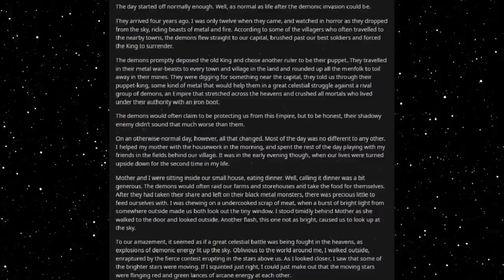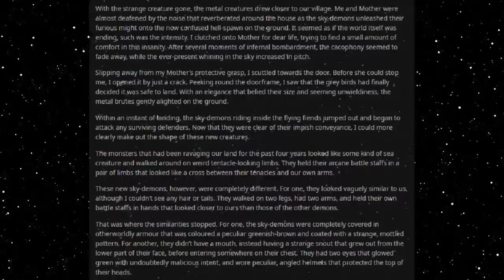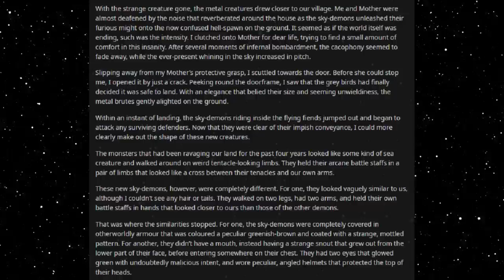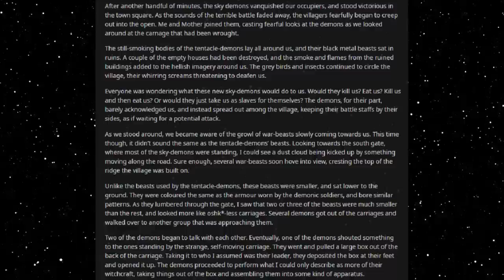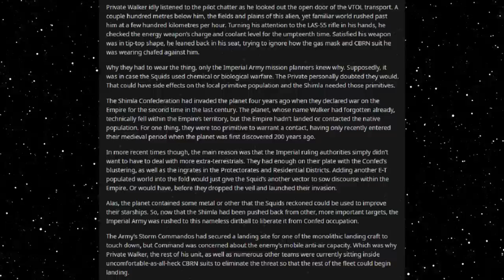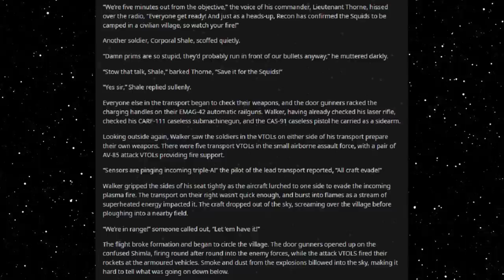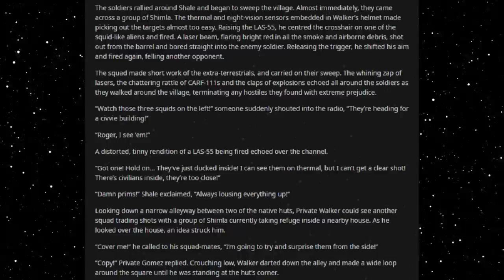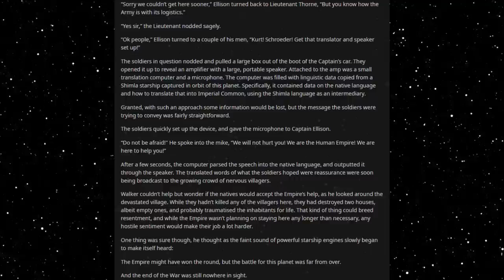Best HFY Reddit Stories: The Demons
Perspectives...

An original story written, and granted permission to narrate by u/kiwispacemarine